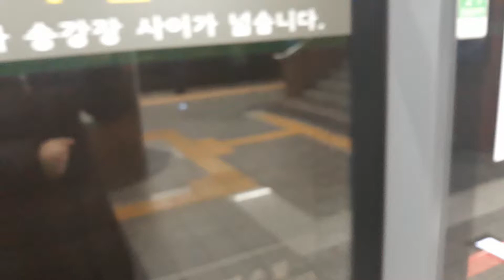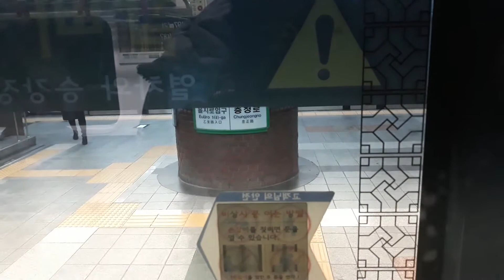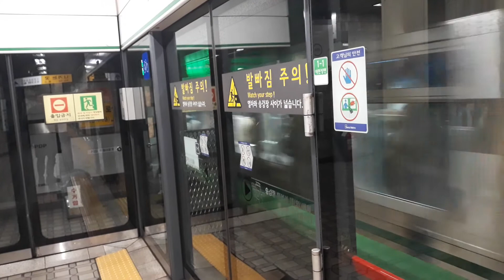서울교통공사 2호선 271편성 시청역 외선순환 정차, 시청-충정로 주행영상, 충정로역 외선순환 발차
로윈신차를 기다리다가 제 애차가 와서 충정로까지 시승했습니다.